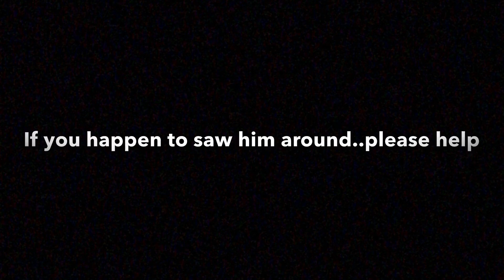Small surprise | Majnukatila | Tibetan vlogger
Practice giving. Develop the heart of Bodhicitta.